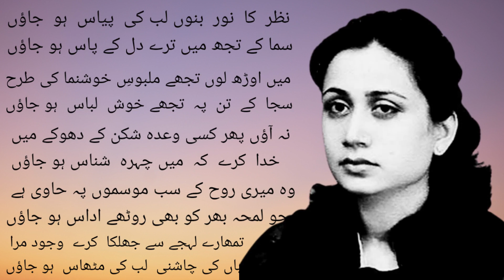Parveen Shakir Poetry | Parveen Shakir Ghazals | Parveen Shakir Interview | Parveen Shakir Status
Watch Beautiful Urdu Poetry with Animation.